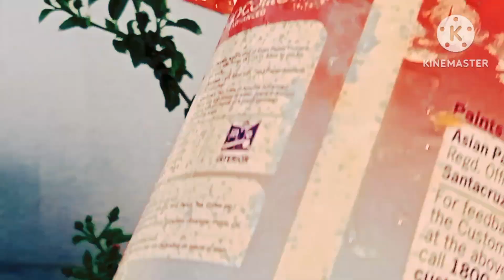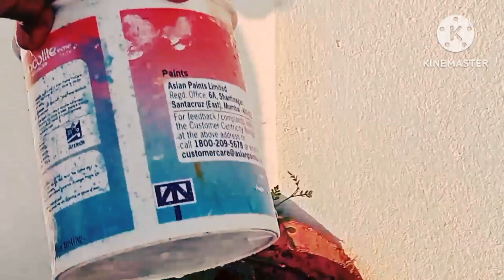మిల్లిబగ్స్ పోవడానికి నేను నా మొక్కలకు ఇచ్చిన పెస్టిసైడ్ కమ్ fertilizer.@bharathi's డైరీ